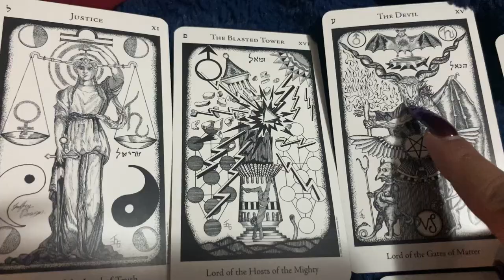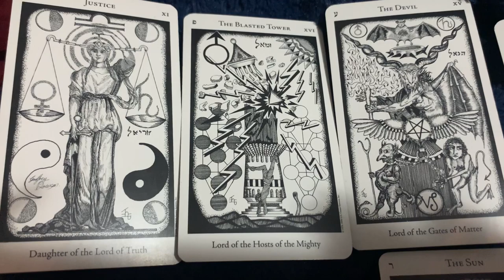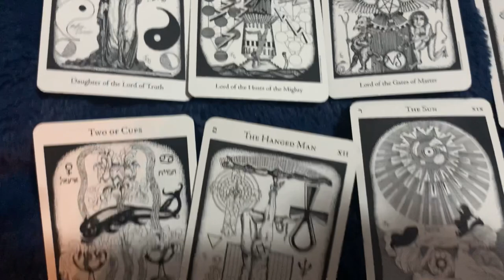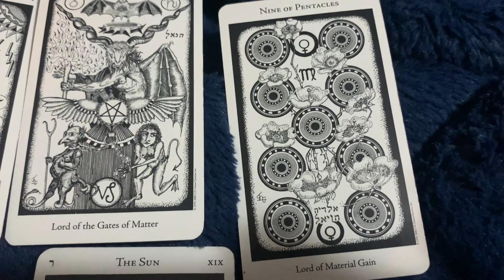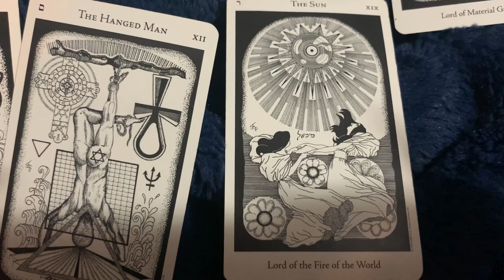KARMA STRONG MESSAGE FROM SPIRIT 🔮🌙🧿⚔️🔥